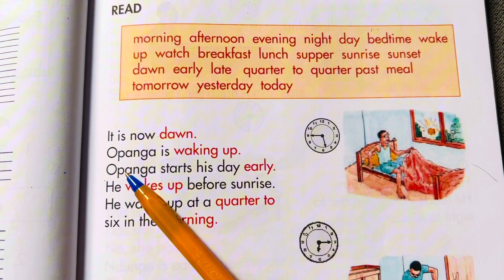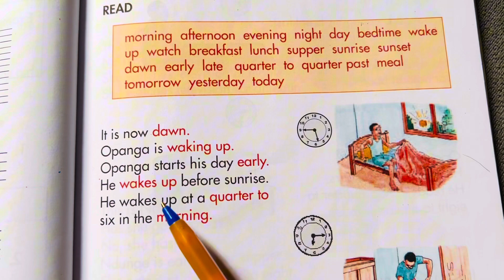Part 3 Sheeko gaaban ❤️plz_subscribe_my_channel share &comment